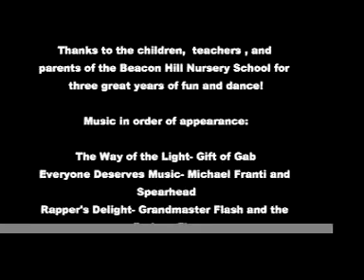In The Groove: Hip Hop at the Beacon Hill Nursery School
A summary of teaching a month long unit on hip hop dancing to 3-6 year olds by dancer-educator Harrison Blum.